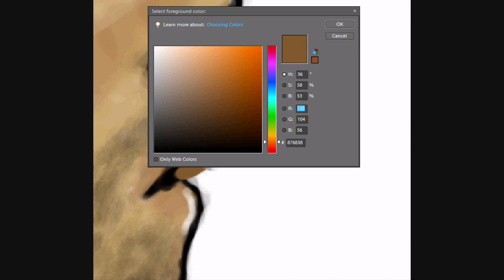mad man speed paint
an hour to make